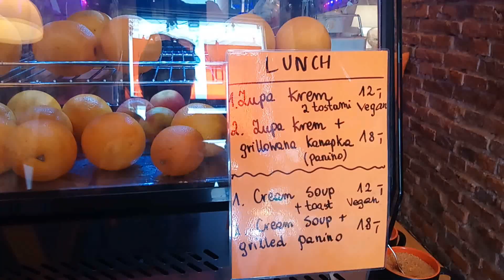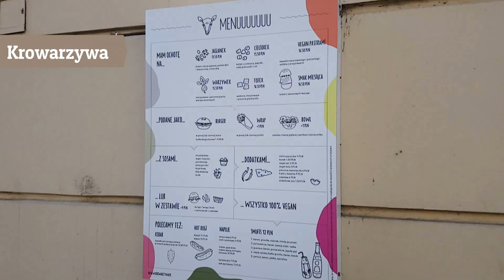Immi the TRAVELLING Vegan visits Krakow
My third European vlog features Krakow, Poland. We were there during a horrendous heat wave, but I managed to film some stuff between bouts of lolling around, delirious from the heat.